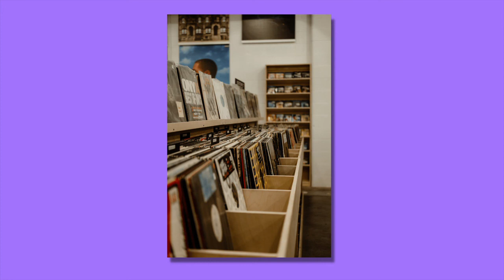|FREE| Energetic Hip Hop X Uptempo Type Beat - "GO"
BPM 106          KEY Bb MINOR
Prod. by McMills